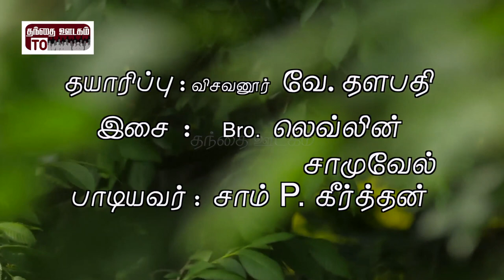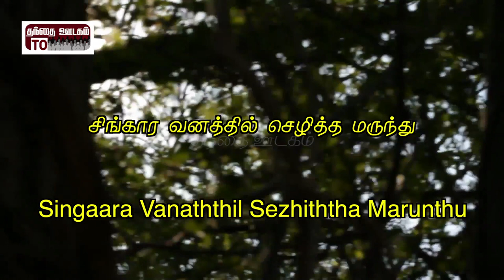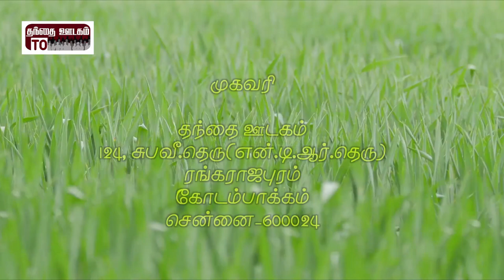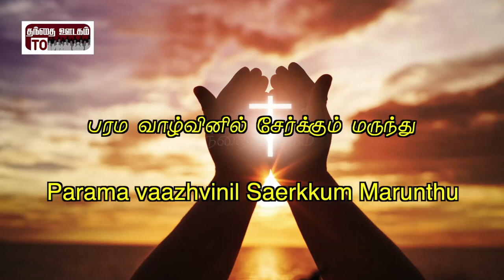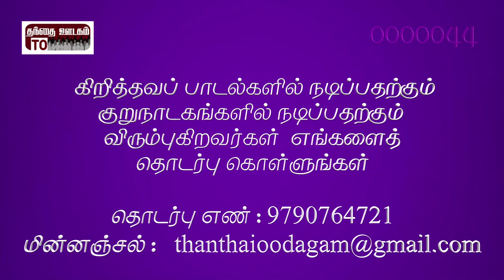Tamil christian song - Oru maruntharum guru marunthu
Song : Oru Marunthu Guru Marunthu

Producer : visavanoor Vae.Thalapathi

Singer : Bro. Sam P. Keerththan